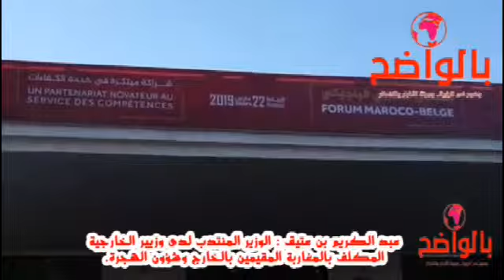بنعتيق: اقدمنا على خطوة شجاعة مع بلجيكا واعطينا نموذجا في التعاون الأوربي الإفريقي في مجال الهجرة